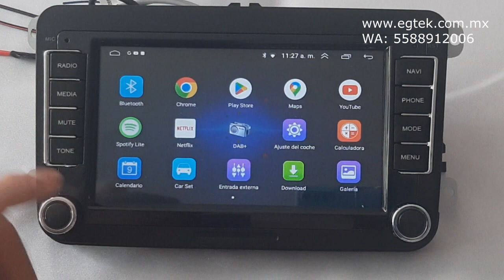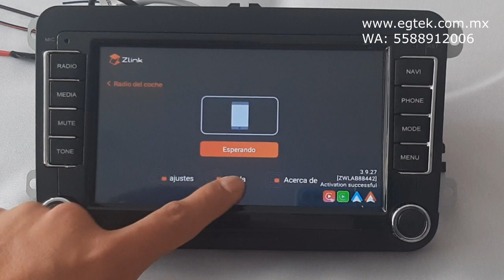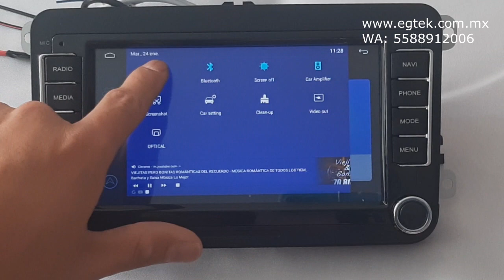VOLKSWAGEN ANDROID PANTALLA 7 PULGADAS PARA MKV Y MKVI ANDROID AUTO Y APPLE CARPLAY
VOLKSWAGEN ANDROID PANTALLA 7 PULGADAS PARA MKV Y MKVI
ANDROID AUTO Y APPLE CARPLAY
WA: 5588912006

Song: bad love (JEYU TV)